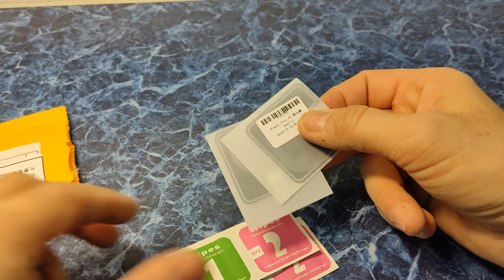Стекло для камеры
мой vlog
Poco X3 стекло для объектива камеры и экрана
Poco X3 Гидрогелевая пленка для объектива камеры и экрана